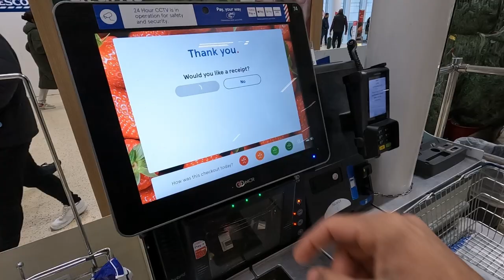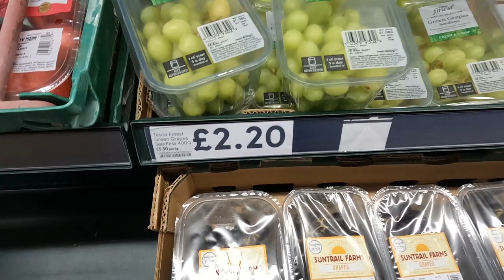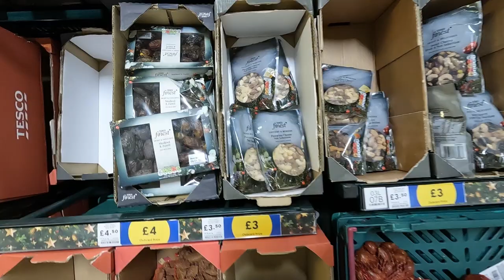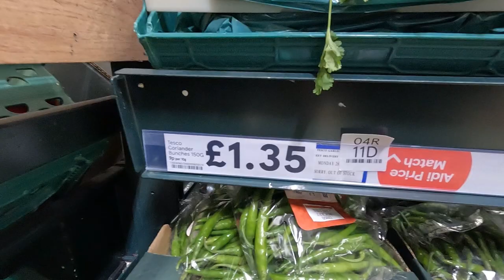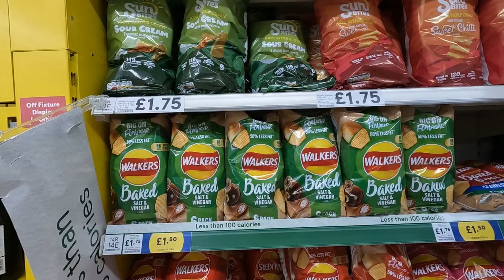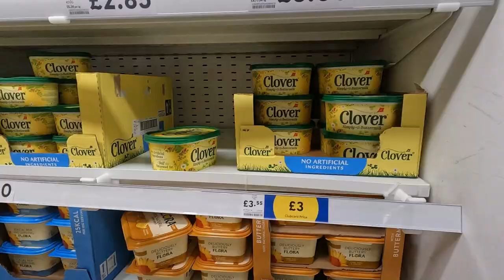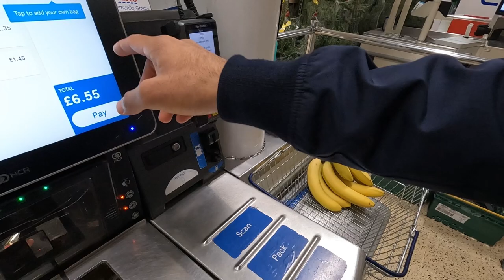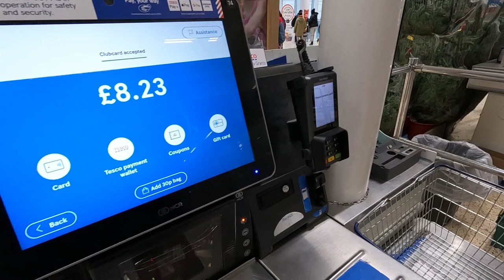Grocery prices in UK | Tesco store vlog | Jobs and Accomodation in UK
Let's go to the best store in UK. This is Tesco store vlog and I have also talked about how to find job and accomodation in UK.
Please share my vlogs with your friends and family.

Tesco location - Grand Depot Rd, London SE18 6HQ

Cheapest Store In UK,tesco london,tesco UK,The Cheapest Store To Buy Grocery,Cheapest Store In England,UK's Cheap Store,Keval Patel,backpacker kp Vlog,Cheap Store Vlog,All Indian Products In UK,Indian Items Available In UK,Cheapest Grocery Shopping In UK,Grocery Shopping,Cheap Things To Buy From tesco,Indian student In UK Vlogs,jobs in london,uk student life,indians in uk,london travel,jobs in uk,accommodation in uk